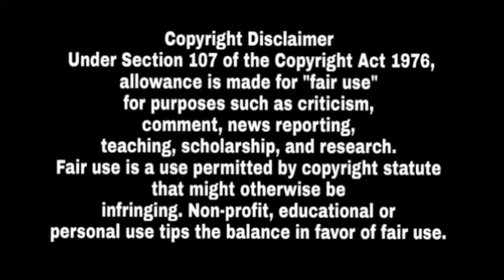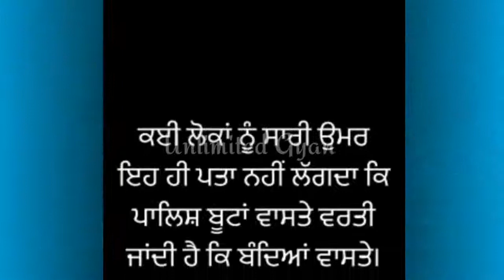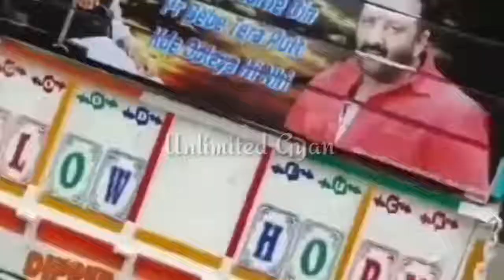Sidhu Moose Wala New Song Yo Yo Honey Singh Amy Virk Happy Raikoti Moose Wala New Song